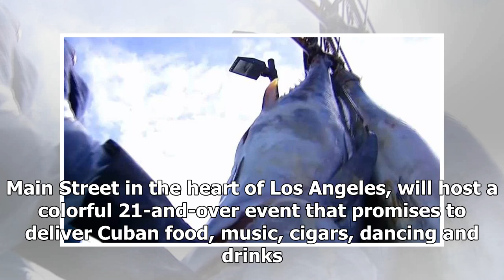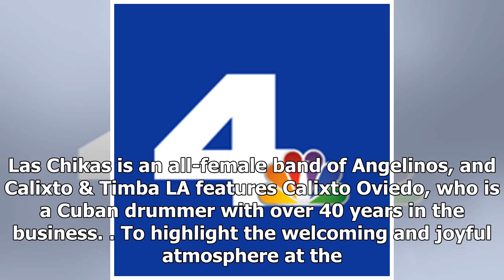Breaking News | Annual Cuban American Music Festival Delivers the Salsa on Sunday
When thinking of Latinos in Los Angeles, Cubans aren't always the first names off the tongue, but on Sunday, LA celebrates its annual Cuban American Music Festival in downtown Los Angeles. From 12 p.m. to 8 p.m., La Plaza de Cultura y Artes, located at 501 N. Main Street in the heart of Los Angeles, will host a colorful 21-and-over event that promises to deliver Cuban food, music, cigars, dancing and drinks. Add a little sugarcane to your life with special performances by a host of musicians tha...